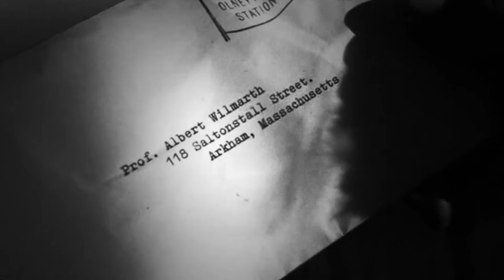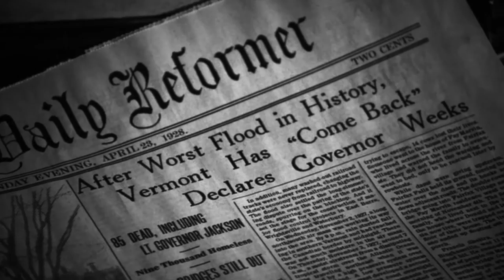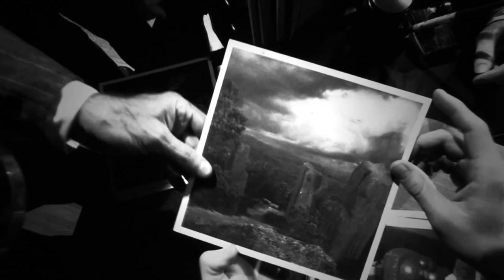"Шепчущий во тьме". Удачная экранизация Лавкрафта? Кинорецензия LFTL